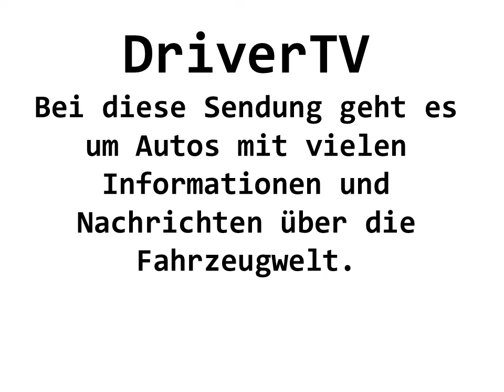Ankündigung von DriverTV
Es wird verkündet, dass ein Autokanal entstehen wird.